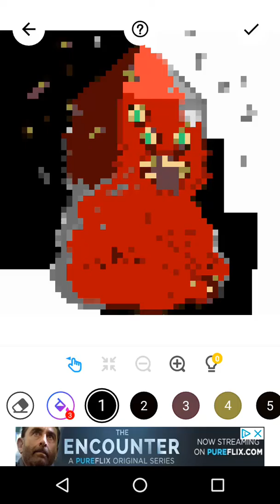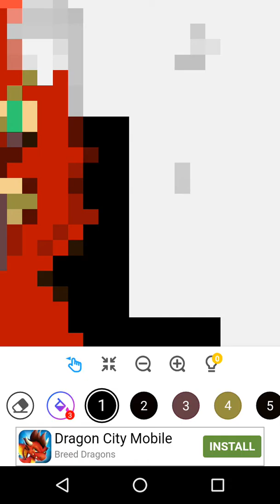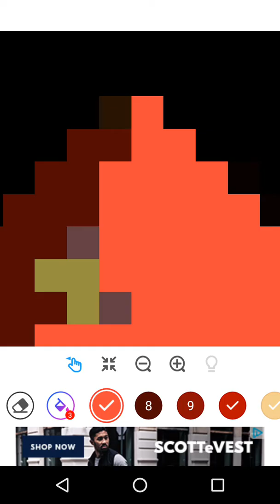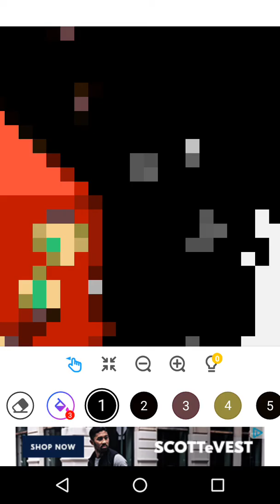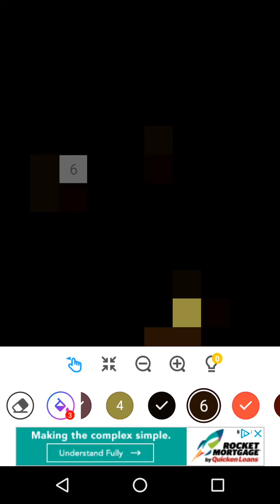I forgot to record before doing this